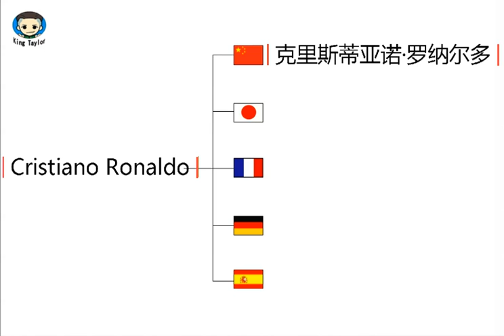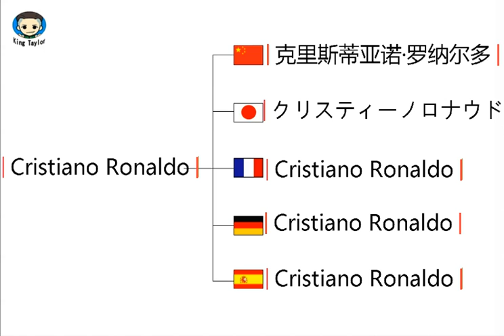How to say Cristiano Ronaldo in German，French，Japanese，Chinese and Spanish